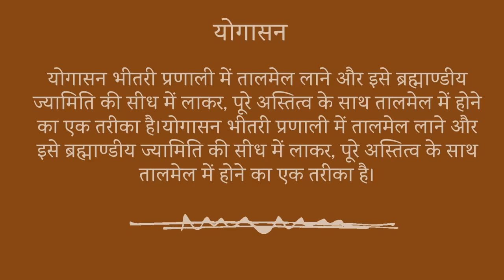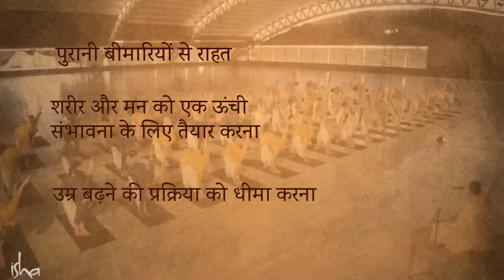योगासन करने के फायदे | Sadhguru Hindi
योग आसन करने से किस तरह के आध्यात्मिक लाभ होते हैं? क्या योग आसन परम तत्व तक ले जाने में मदद करते हैं? इस वीडियो में सद्गुरु हमें योग आसनों का महत्व समझा रहे हैं।